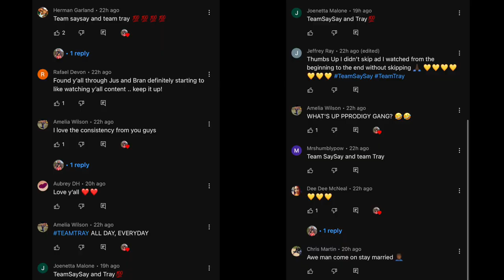Telling My WIFE Mom She Raised A "H" Word To See How She Reacts... *NEVER AGAIN*